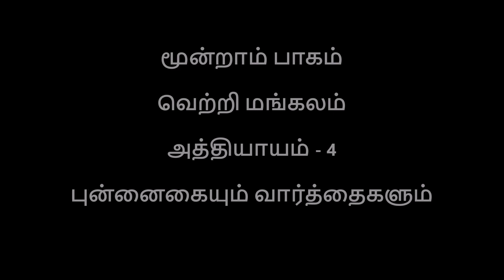Nithilavalli (நித்திலவல்லி) Part 3, Chapter 4 - Tamil audio book